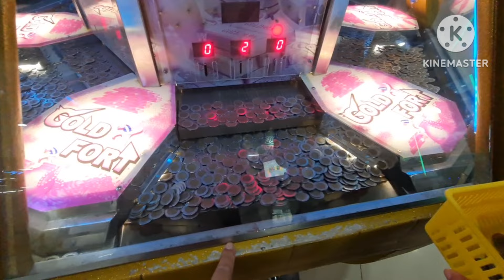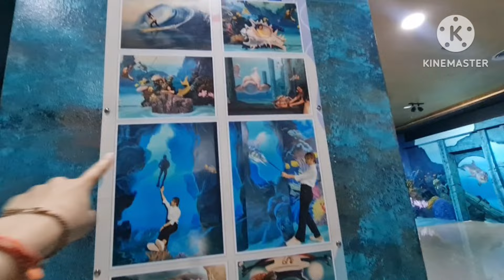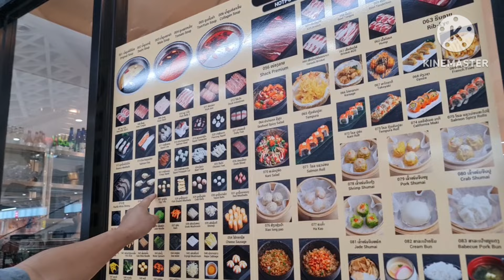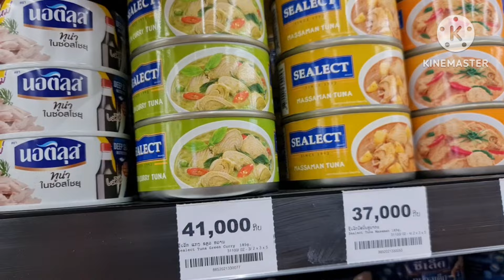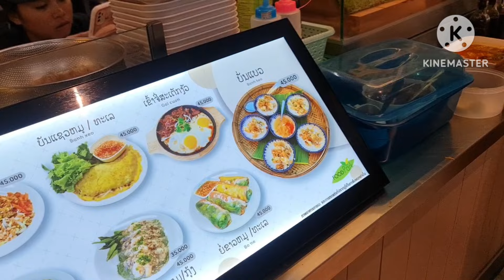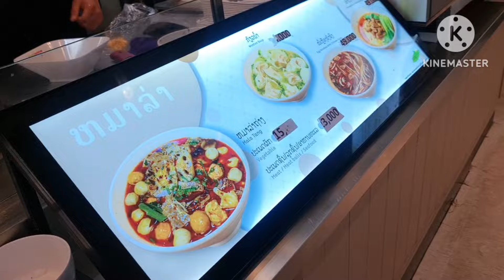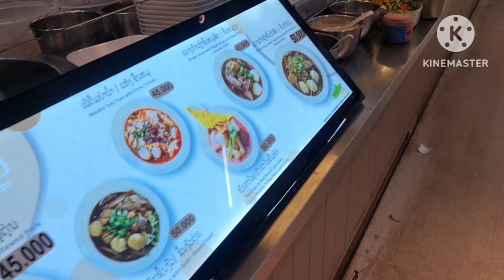hnub no wb mus ncig mall lom zem kawg li